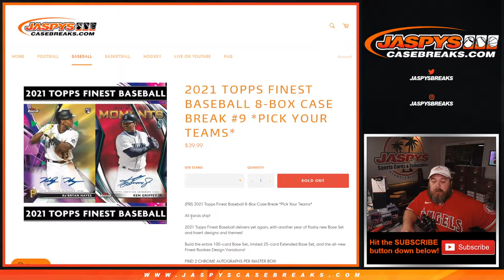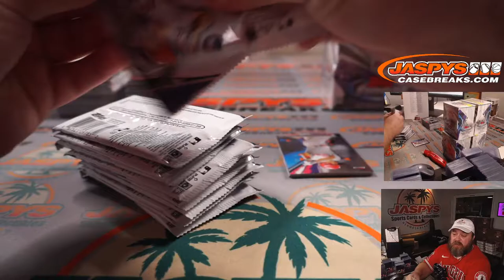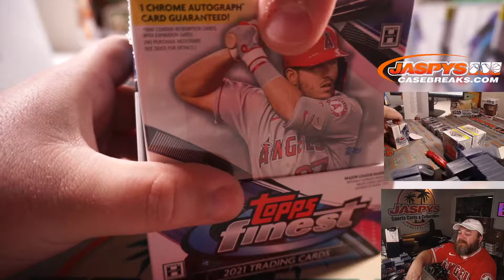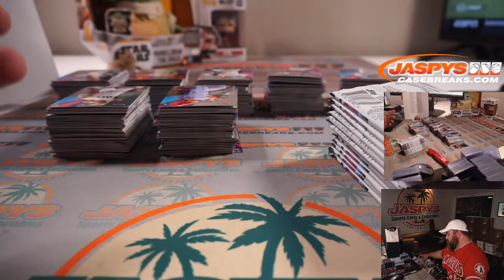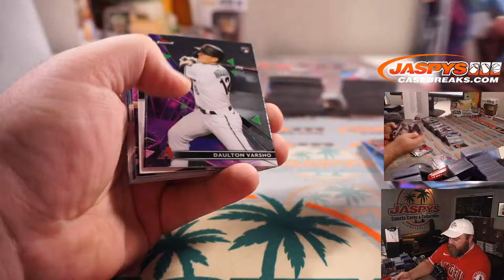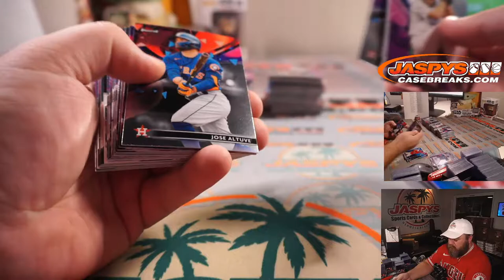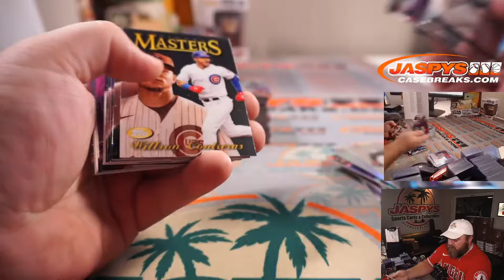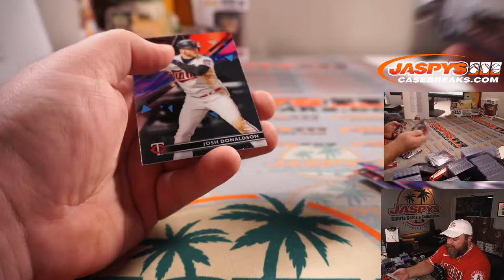W 6/23 - 2021 TOPPS FINEST BASEBALL 8-BOX CASE BREAK #9 *PICK YOUR TEAMS*